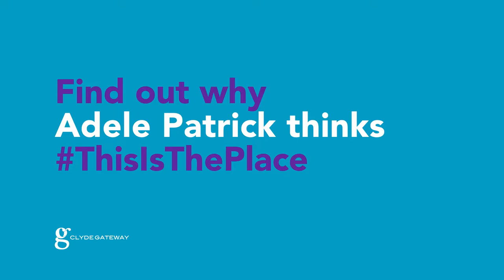Glasgow Women's Library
Find out why Adele Patrick thinks